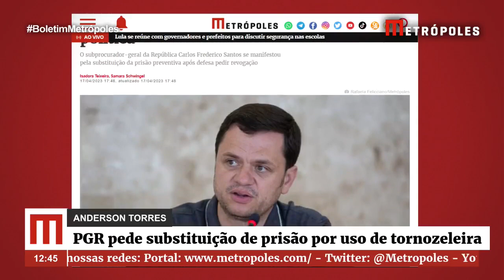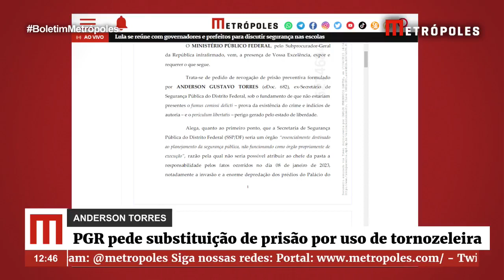Anderson Torres: PGR pede substituição da prisão por tornozeleira e cita influência política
A Procuradoria-Geral da República (PGR) se manifestou pela substituição da prisão preventiva do ex-ministro e ex-secretário de Segurança Pública do Distrito Federal Anderson Torres por uso de tornozeleira eletrônica.